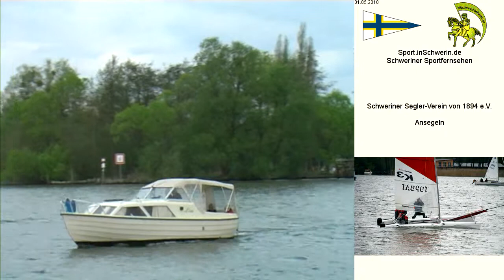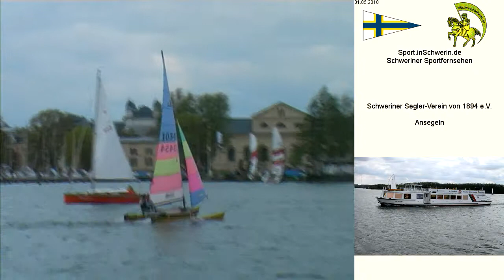Schweriner Segler-Verein von 1894 e.V. - 1. Mai 2010 - Ansegeln